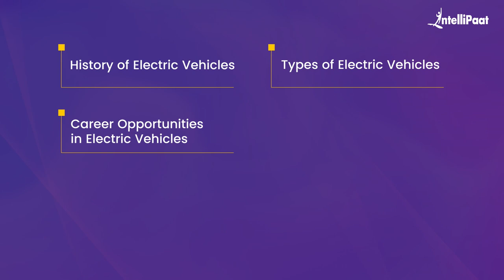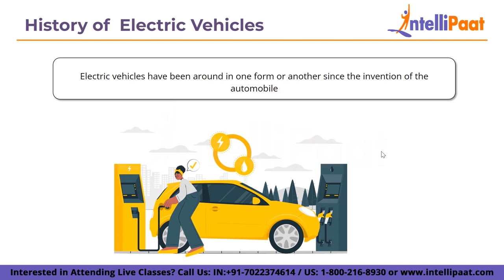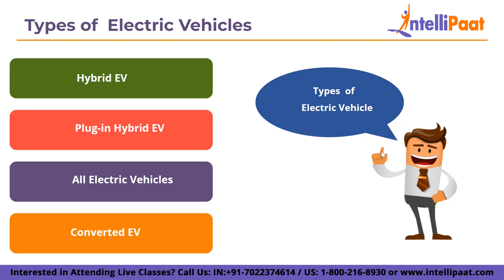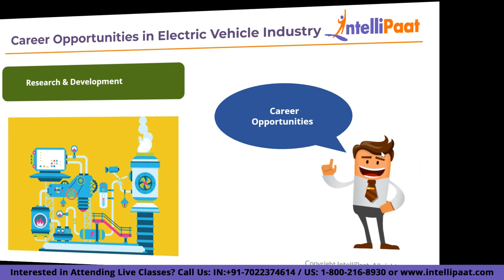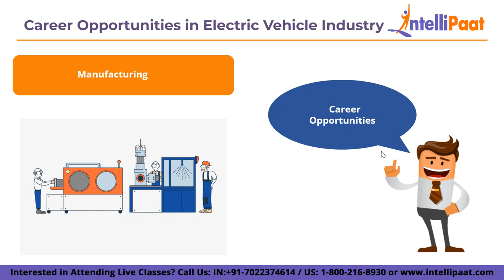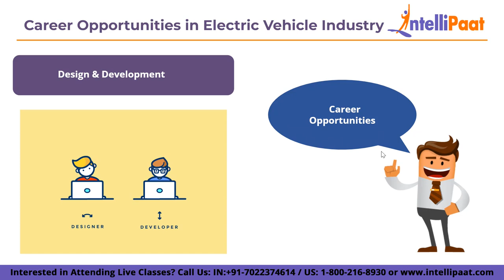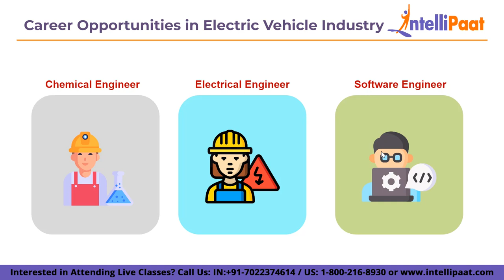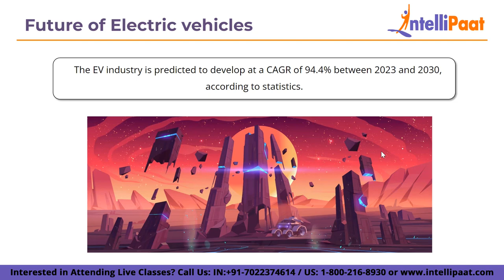Beginner's Guide to Electric Vehicles | Types of EV | Future of EV | Intellipaat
This video on “Beginners Guide to Electric Vehicles” will get you covered from the History of Electric Vehicles to the Future of Electric Vehicles. We’ll also be looking into the Types and Career Opportunities in Electric Vehicle  Industry.

🔵 Beginner’s Guide to Electric Vehicles
An electric vehicle, or EV, is a type of vehicle that runs on electricity rather than gasoline or diesel fuel. EVs have become increasingly popular in recent years due to their potential to reduce carbon emissions and reliance on fossil fuels. They can be charged at home or at public charging stations and may be eligible for government incentives in some countries. While EVs tend to be more expensive upfront than gasoline-powered vehicles, they can save you money in the long run due to lower fuel and maintenance costs. It's important to consider the total cost of ownership, your typical driving habits, and the availability of charging stations when deciding whether an EV is right for you.

🔵 Future of EV
The future of EVs looks bright, with many experts predicting that they will eventually replace traditional internal combustion engine vehicles due to their numerous benefits, including reduced emissions, lower operating costs, and increased energy efficiency. As the technology continues to advance and the infrastructure for charging EVs expands, it's likely that we will see more and more EVs on the road in the coming years.

🔵 Following topics are covered in this session:
0:00 - Introduction
1:04 - History of Electric Vehicle
2:04 - Types of Electric Vehicles
6:09 - Career Opportunities in Electric Vehicles
14:37 - Future of Electric Vehicles

🔵 Intellipaat Edge
1. 24*7 Life time Access & Support
2. Flexible Class Schedule
3. Job Assistance
4. Mentors with +14 yrs
5. Industry Oriented Course ware
6. Life time free Course Upgrade